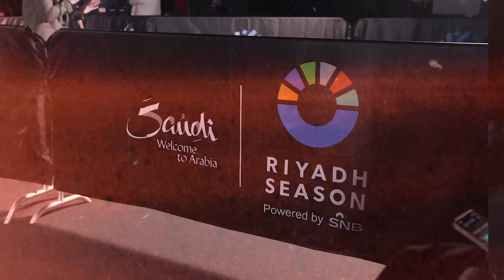Eddie Hearn Mic'd Up ep1 🔊Day Of Reckoning Media Workout: Joshua Vs Wallin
Go Behind The Scenes at the Day Of Reckoning Media Workout with Eddie Hearn who talks to various fighters including Jai Opetaia, Dmitry Bivol and Anthony Joshua plus voices his opinion on Jarrell 'Big Baby' Miller and Deontay Wilder ahead of their huge fights this Saturday in Riyadh!